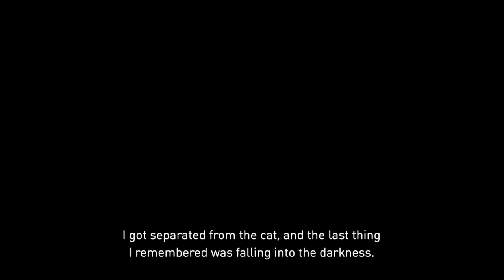LR Plays: Gravity Rush™ Remastered - Part 18